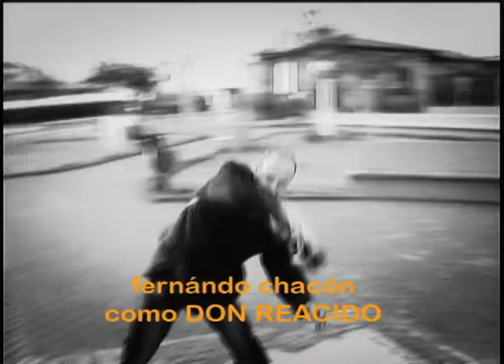PROMO CON LA GRACIA DE DIOS siervosenaccion.mov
Ministerio CON LA GRACIA DE DIOS, es parte de Siervos en Acción... Humor con mensaje,100 porciento locos por Cristo.